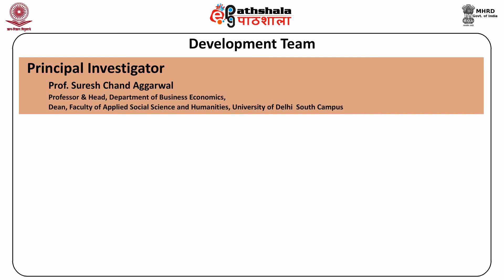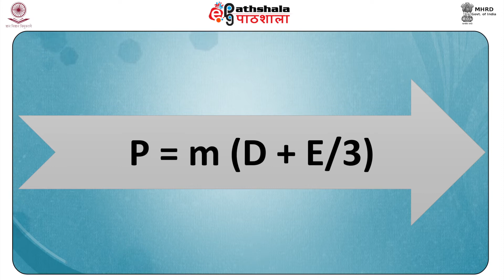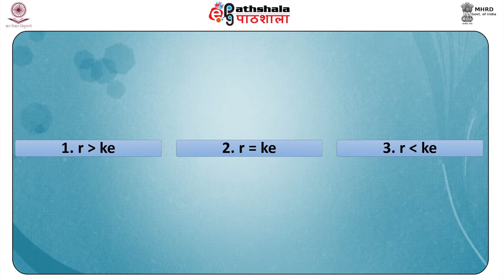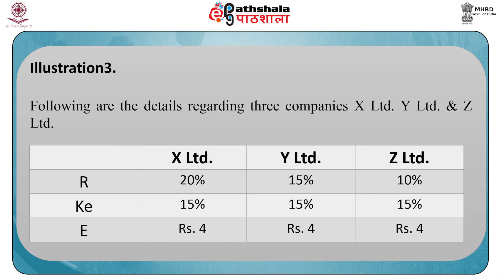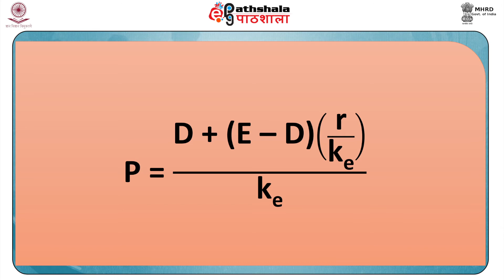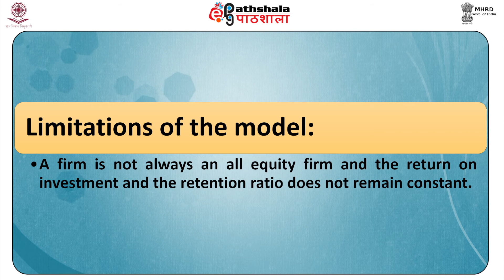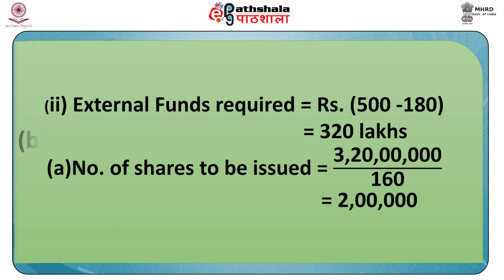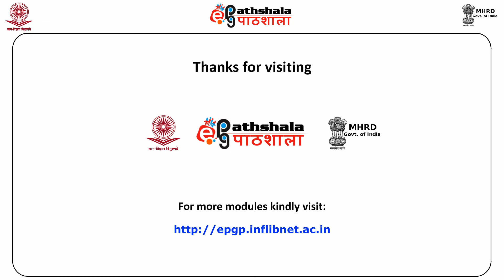M-24. Approaches to Dividend Policies